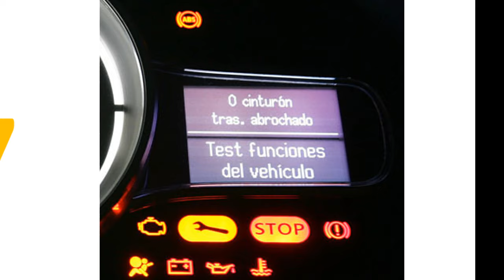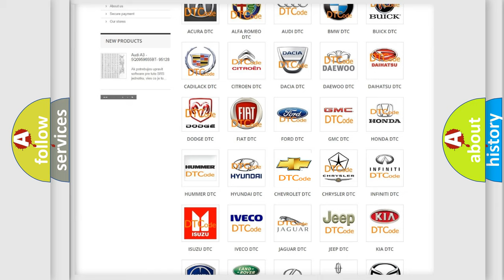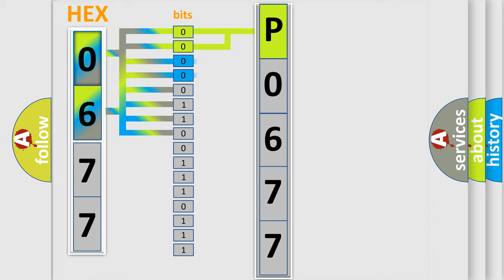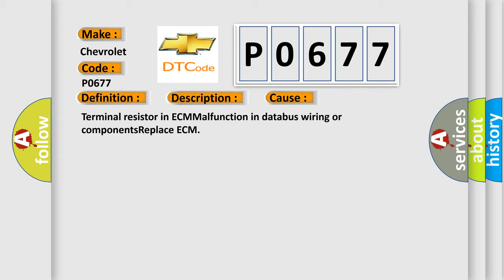DTC Chevrolet P0677 Short Explanation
Contents:
0:21 Basic DTC analysis according to OBD2 protocol standard.
1:48 Insight into programming
2:58 A diagnostically understandable description of the Diagnostic Trouble Code
3:05 Basic error definition

Make:
Chevrolet
Code:
P0677
Definition:
CAN ABS brake unit
Description: